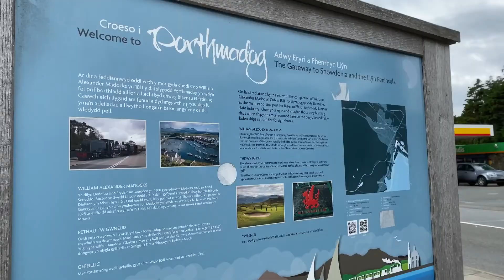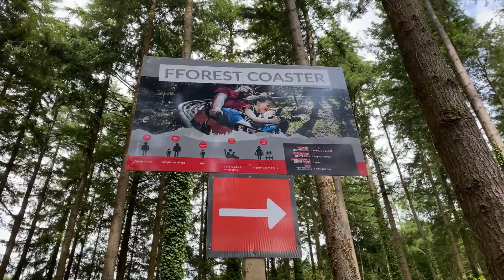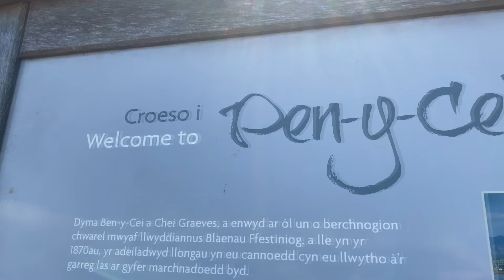Wales 2021 edit